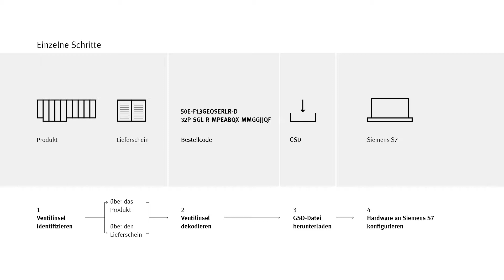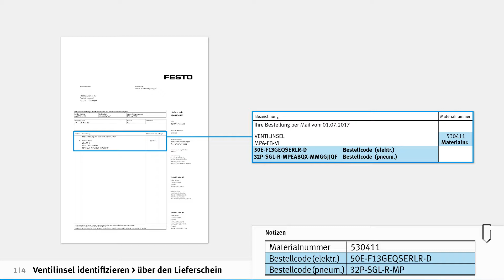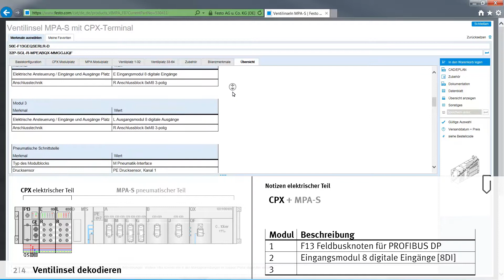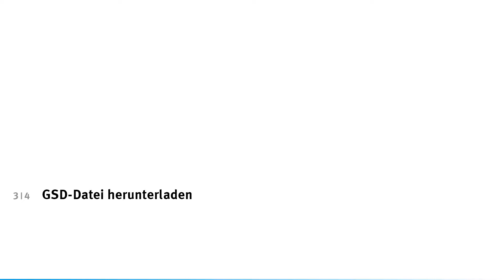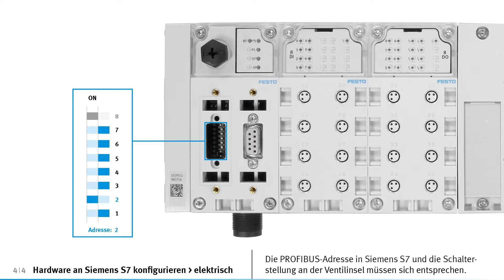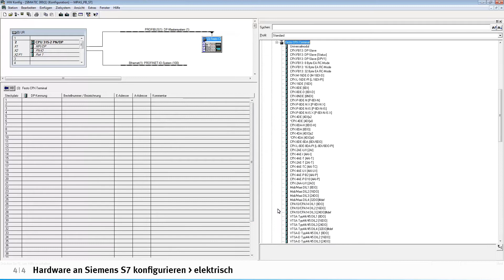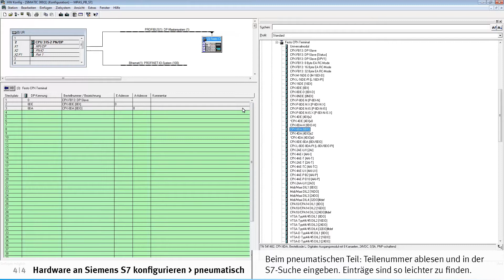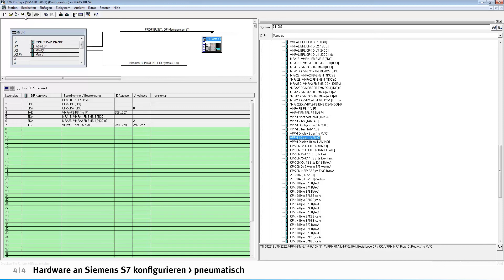MPA-S mit PROFIBUS: Inbetriebnahme an Siemens S7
Die Ventilinsel MPA-S mit PROFIBUS an Siemens S7 in Betrieb nehmen – dieses Tutorial erklärt wie es geht.

00:00 Ventilinsel identifizieren - über das Produkt
01:45 Ventilinsel identifizieren - über den Lieferschein
02:51 Ventilinsel dekodieren
04:19 GSD-Datei herunterladen
04:51 Hardware an Siemens S7 konfigurieren - elektrischer Teil
06:59 Hardware an Siemens S7 konfigurieren - pneumatischer Teil